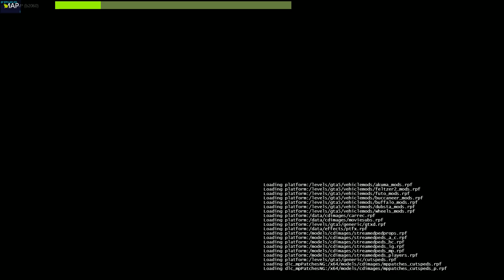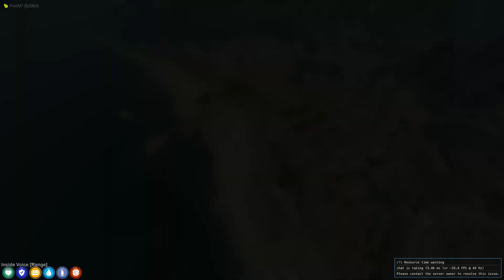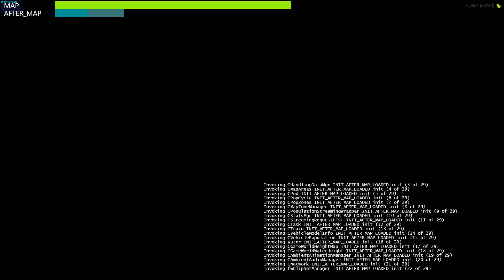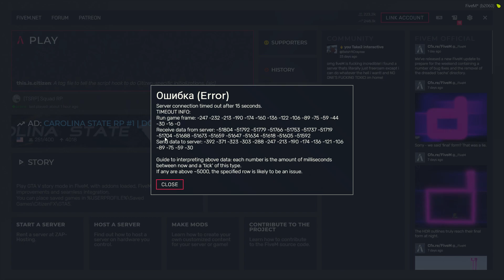Landon Takes Out The Chief!!! GTA V RP TSRP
It sucks that this segment took way to long man.